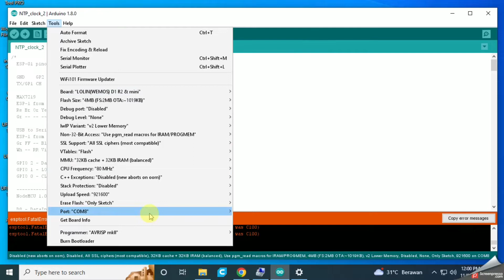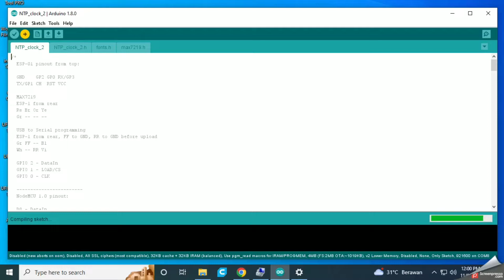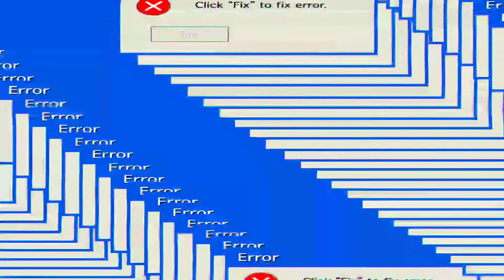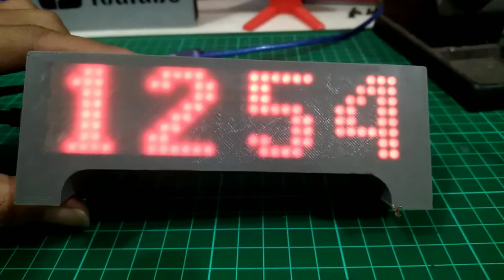Saya membuat jam tanggal dan running text mini‼️Real time 9 November 2022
Cara membuat jam realtime NTP
menggunakan modul dot matrix dan wemos d1 mini

Link pembelian kesing

semoga menghibur